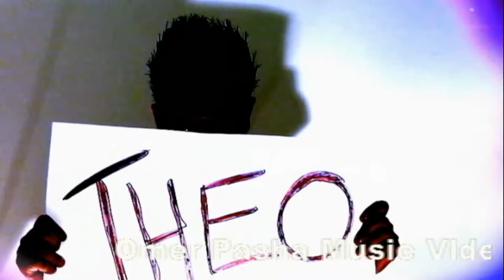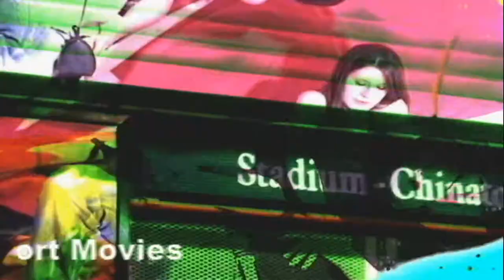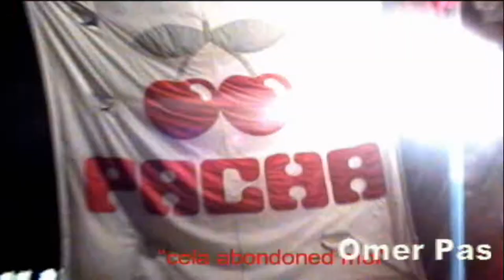Omer Pasha Music Videos & Short Movies HD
Omer Pasha Music Videos & Short Movies swarm the galas of Yaletown,Vancouver.

Los Angeles,California: Omer Pasha's music videos and short movies previously released in
Los Angeles and New York City have now finally hit his home town;Vancouver,BC,Canada.

Omer Pasha Movies have recently collaborated with LuvNGrace Entertainment based in Vancouver,
owned and run by Vernard Goud. LuvNGrace events are high-tech social galas that feature today's trend, style, fashion, glamour and culture in the local community in Yaletown ,Vancouver. The LuvNGrace events have been thriving and successfully running for the past several years, bringing together the elite and social class of Vancouver in creating the most magical, exquisite and fancy
cock-tail parties taking place all over downtown Vancouver at fancy hotspots and venues. The events feature fashion shows, dance performances, live music, product promotions and much more.

A colossal compilation of more than 500 music videos and short movies produced by Omer Pasha have been screened and played non-stop at famous hotspots in downtown Vancouver; to name a few "Pink Thai", "Chinois" and "Fortune Sound Club."

Omer Pasha Movies have received a tremendously, positive and encouraging response from the local Vancouver Community.

To name a few from the double feature length music video and short film compilations that have been featured at the galas:

1. The Cal Crew (Caucasian Love Returned)
2. California Midnight Movies
3. California Midnight Women (Revised Edition)
4. The New World Order
5. Who Are You (Feature Musical)
6. Come To Me (French Edition)
7. The Cal Crew (Las Vegas Edition)
8. The Cursed  Riddles of California
9. Vancouver Midnight Movies
10. The Cal Crew (Sequel)
11. Oklahoma Maryland Midnight Rituals

The Cal Crew is a tribute based on Pasha's friends particularly from the US: Arizona,Wisconsin,
California, Arkansas, Alaska, Florida, Massachusetts and New York. The main song "Sitemail (Midnight Explanation)" gives a final message to his friends that its ok to be a pornstar, all judgment is wrong when the love is so strong and the bonding of the souls on a chat and cam show is so amazing.

California Midnight Movies sprout from a small town in Los Angeles, "Glendale."  Pasha escapes, flies and runs from witches and demons that want him not to meet caucasian people," the loves of his life."
This action-movie style musical saga extends over Sacramento, San Diego, Santa Barbara and all over Los Angeles,Hollywood etc. Pasha breaks all curses with the power of spirituality.

"California Midnight Women (Revised Edition)" and "The Cursed Riddles of California" are music video movies that are a reflection Pasha's hardcore orgies with both white women and white men over the past several years in his personal life. The music videos depict joy and happiness gained from the pleasure. The two double feature compilations are also a celebration when Pasha has broken all curses.

"The New World Order," Pasha was inspired to make this musical solely based on a single event in his personal life; his supernatural meeting with Dajjal-The Anti-Christ, a political leader from the future.
The title song "You Let It Come (Radio Mix)"  is sung by Pasha for Satan, to the Devil. The song suggests that when Dajjal is unchained from his island, "will you under-estimate Christ?"
When Dajjal establishes the new world order and has left the world, the "devil's respite time has died" and the end of the world is indeed near.

"Vancouver Midnight Movies" are a patriotic tribute to the city and people of Vancouver; for being the most glamorous, peaceful and party oriented city in Canada. Local actors and dancers parade over Surrey, New Westminster, Burrard Street, Robson Street, Davie Street and all over downtown Vancouver in a celebration of the city's happiness and fancy life style.

All camera-work, editing, productions, vocalization of songs have solely been done by Omer Pasha for all music videos and short movies.

In upcoming events, Omer Pasha Music Videos and Short Movies will be featured at the Lady Gaga "Born This Way Ball" tour after party  (Unofficial) in January 2013 in Vancouver. This is another mega event/party by LuvNGrace Entertainment.

Omer Pasha Music Videos & Short Movies